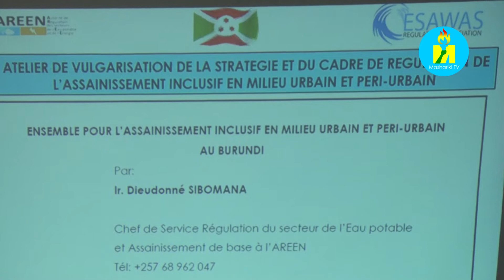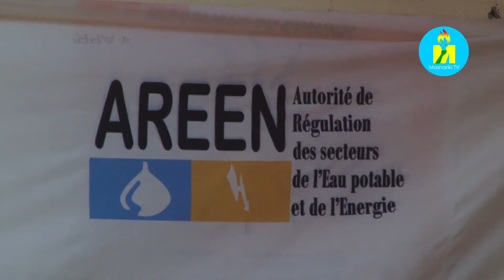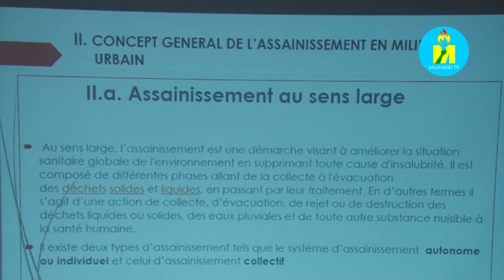Burundi : Igisata c'isuku ry'ibanze mu Burundi cifashe gute ?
Burundi : Igisata c'isuku ry'ibanze mu Burundi cifashe gute ? Amategeko akigenga yo ameze gute ? Kurikirana inyishu duhabwa na Bathazar NGANIKIYE Umuyobozi Mukuru w"urwego